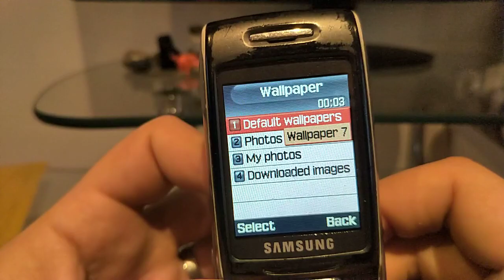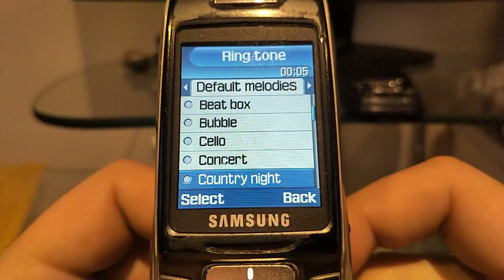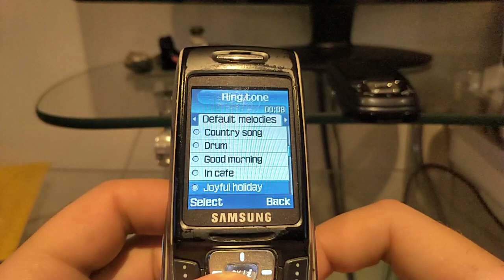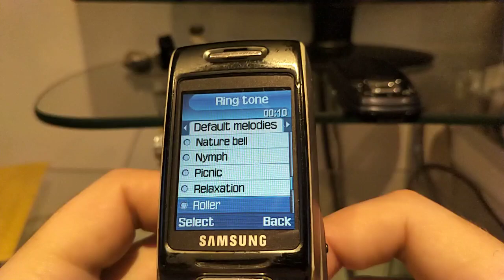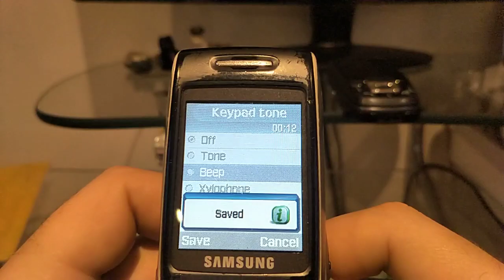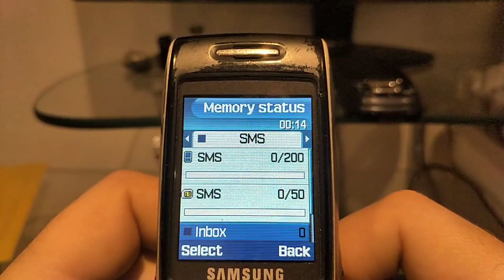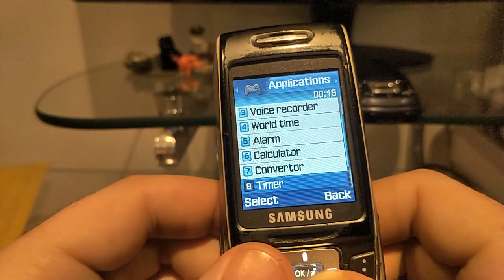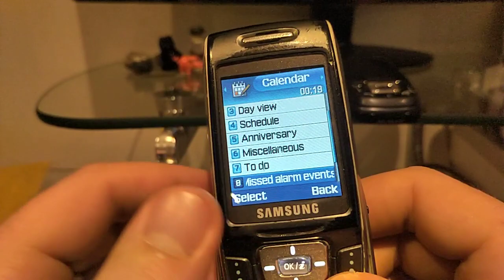Samsung SGH-D500 menu browse, ringtones, games, wallpapers